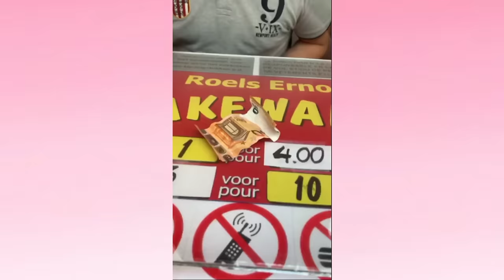LES MEILLEURS TIKTOK DE JAMAL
Dans cette vidéo, vous allez voir une compilation des meilleurs TikTok de Jamal ! 🔥✨

Bonne vidéo . 🥰